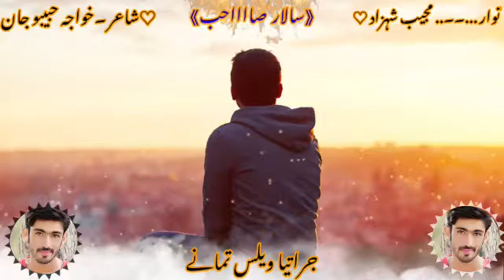Mujeeb shehzad status poet khuaja habibo